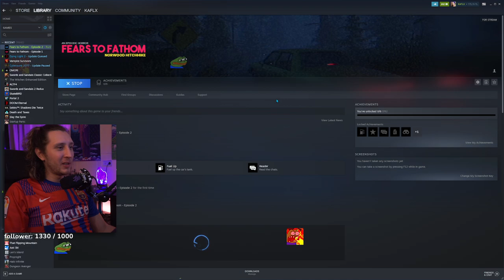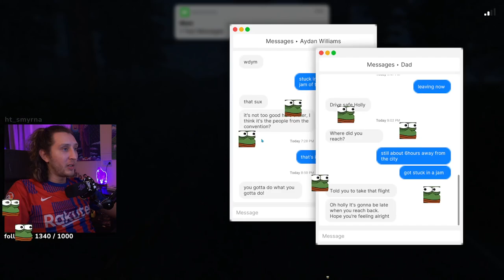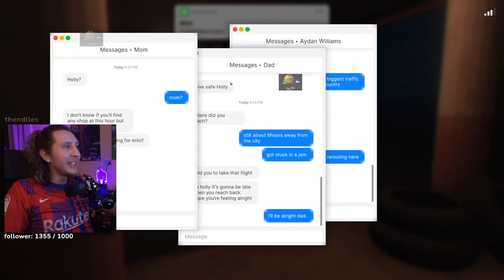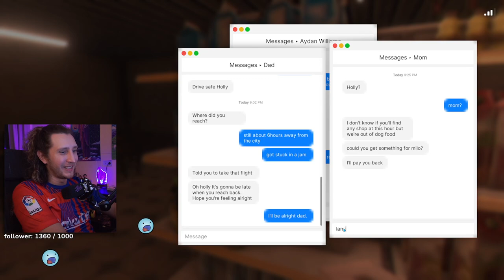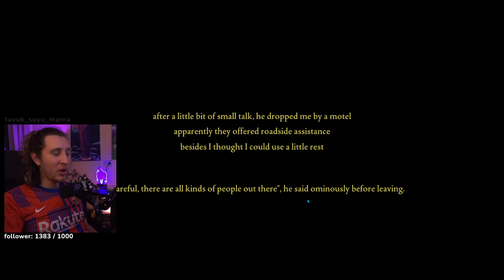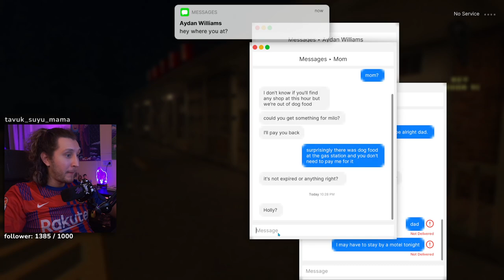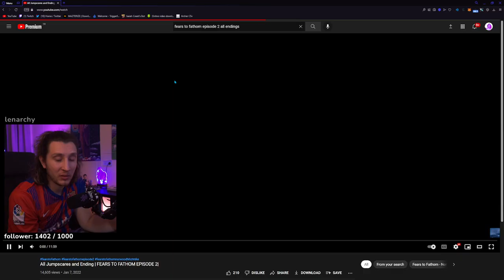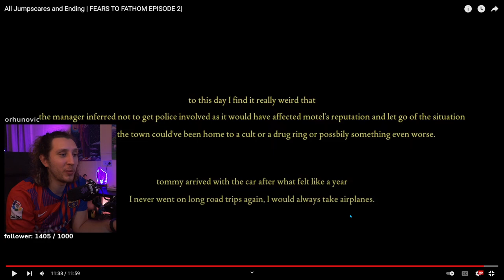abi nereye gidiyoruz? Lütfen beni öldürme